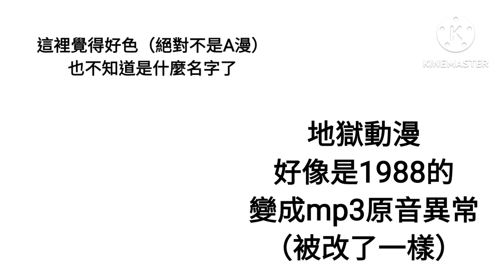末知動漫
藍色的龍